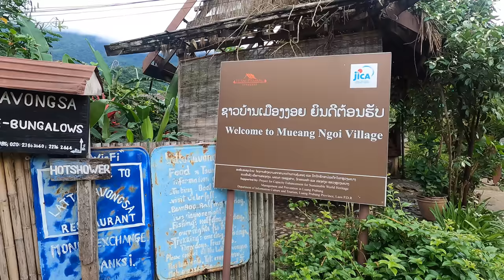เที่ยวลาว🇱🇦 EP.5 ความสุขที่เมืองงอย | Muang Ngoi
EP.สุดท้ายในการเที่ยวลาวครั้งนี้ พวกเราล่องเรือชมวิวแม่น้ำอู จากบ้านหนองเขียวไปยังเมืองงอยหรือที่หลายๆคนเรียกว่ากันว่า "เมืองงอยเก่า" หมู่บ้านดั้งเดิมที่ซ่อนตัวอยู่กลางหุบเขาริมสายน้ำ สัมผัสความสวยงามของธรรมชาติและวิถีชีวิตของชาวบ้านที่เรียบง่าย อีกหนึ่งความสุขของการเดินทางมาเที่ยวลาว

พิกัด :  เมืองงอย (เมืองงอยเก่า) แขวงหลวงพระบาง ประเทศลาว

การเดินทาง : ล่องเรือแม่น้ำอู ราคาลำละ 600,000 กีบ
ใช้เวลาในการเดินทางประมาณ 1 ชั่วโมง

ช่วงเวลาถ่ายทำ : มิถุนายน 2565